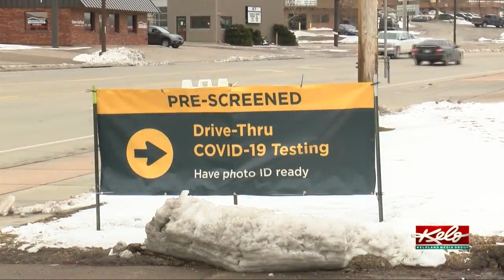Gov. Kristi Noem addresses supply shortage for COVID-19 testing